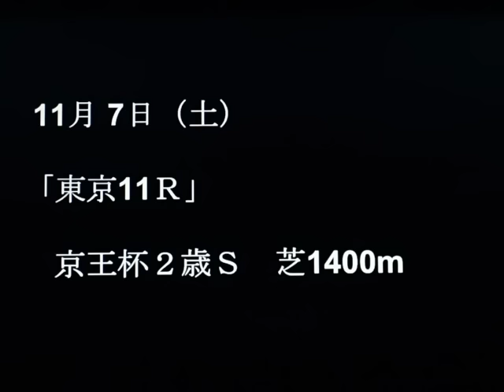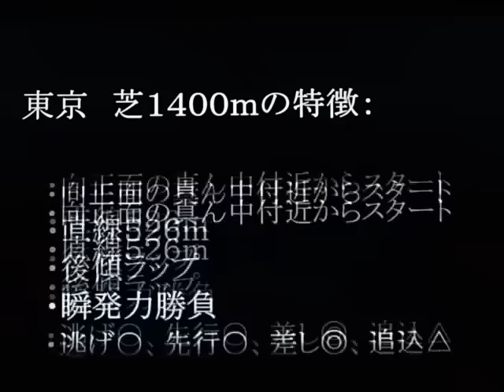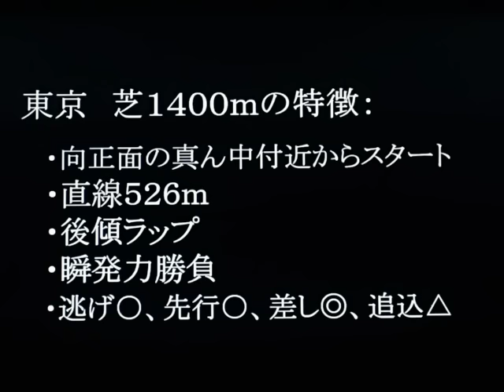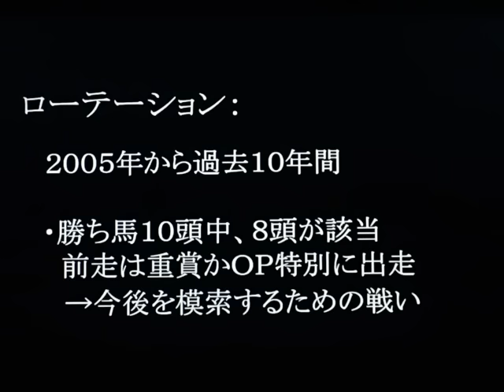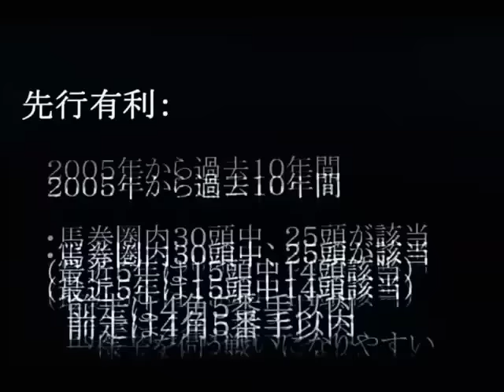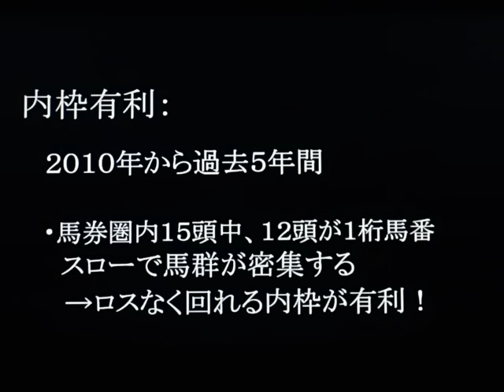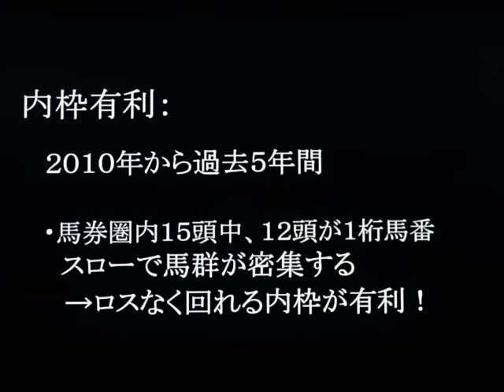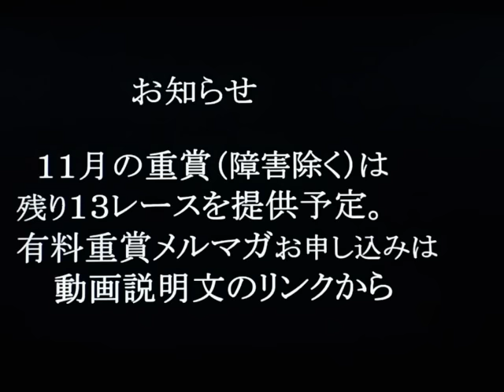2015京王杯２歳Ｓを分析！◎当ブログの競馬予想は昨年も年間回収率１００％超えを継続中です！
無料メルマガ登録こちらから！【京王杯２歳Ｓ】の《全馬診断》を週末に、《１週前注目馬》を1週前に配信します！◎バックナンバー利用ＯＫ↓

今年も単複100％超え継続中！の【有料重賞メルマガ】買い目だけではなく、詳細な分析で的中をお届けしています！詳しくはクリックしてご確認下さい！↓

【京王杯２歳ステークス編（２０１５）】今週の重賞予想は京王杯２歳Ｓ（２０１５）です。データ、展開、調教、血統、競馬、追い切りなどを含めた独自の競馬予想法をマスターして重賞競馬の達人に！投資競馬理論で京王杯２歳Ｓの万馬券もＧＥＴ！朝日杯フューチュリティステークスへと続く戦いにも注目です！